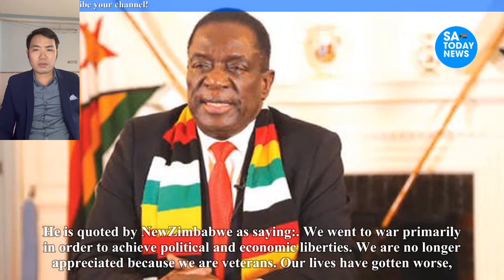Mnangagwa Dumps War Veterans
mnangagwa,
emmerson mnangagwa,
mnangagwa latest news,
auxillia mnangagwa,
collins mnangagwa,
mnangagwa news,
ed mnangagwa,
sean mnangagwa,
mnangagwa latest,
latest on mnangagwa,
mnangagwa house,